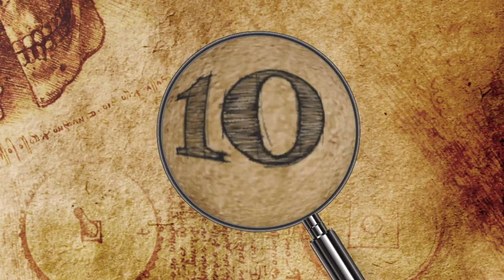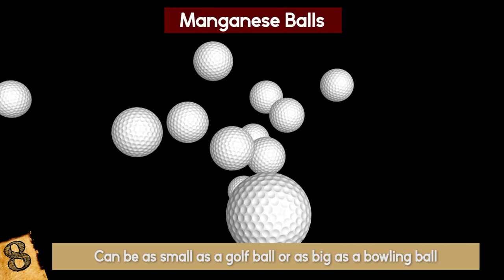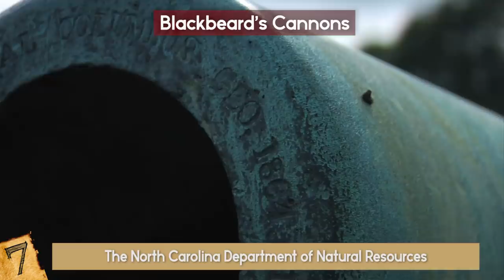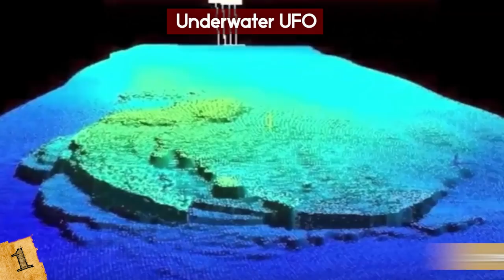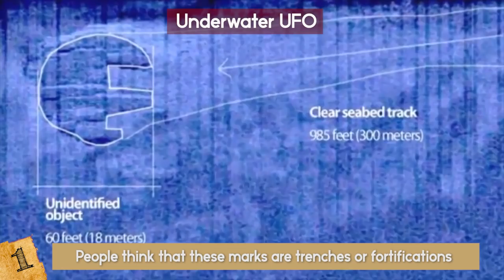STRANGEST Things Found In American Waters!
Check out the strangest things found in american waters! This top 10 list of weird and mysterious underwater discoveries will surprise you!

10. The Lost Sea
Located deep inside a mountain near Sweetwater, Tennessee is the Lost Sea. The Guiness Book of World Records calls it America’s Largest Underground lake and it is the world’s 2nd largest non-subglacial underground lake. This enormous lake is part of a cave system known as Craighead Caverns.
The visible surface of the lake measures 800 feet (240 m) long and 220 feet (67 m) wide. That’s as far as we can see with the naked eye. The rest of this extraordinary natural landmark is below the surface and currently being explored by divers. The exploration has covered a further 13 acres and they have found a series of mysterious rooms. Artifacts show that the Cherokee used to use these spaces and the first white settlers also used the rooms to store food and gunpowder. The divers and researchers aren’t sure if these caves were carved out by an ancient group of people or if they were formed naturally.
The lake is filled with trout and the area is known for its cave flowers. Cave flowers, or anthodites, have a needle-like structure and the ones by the Lost Sea are very rare. There are daily tours where you can take a walk and boat ride around the cave. It is definitely on my bucket list!!

9. Sea Life Tsunami
A more recent strange discovery is the arrival of new organisms popping up on American shores. Animals native to Japan are showing up in America after the earthquake and subsequent 40 meter (131 ft) high Tsunami in 2011.
The earthquake created devastation on an epic scale, but no-one could have predicted the effect the tsunami had on Japanese sea life.
In locations such as Washington State and Oregon, all kinds of items washed up, from tiny pieces of plastic to an entire dock. These items have carried a reported 289 species across the water from one nation to another. Some of their journeys have taken as long as two years. The species include mussels and a group of striped beakfish. In fact a specimen of the beakfish was kept and named the “tsunami fish” because of the incredible way it was raised aboard a fishing boat set out to sea by the earthquake.
There’s a worrying element behind this fascinating development. With big infrastructures on the world’s coastlines, the amount of stuff that can be washed away by a tsunami is pretty massive. Much of this material is plastic and highly durable. Combine that with the enormous pollution in our oceans and sea life has a selection of ready-made transport to choose from. It is kind of scary how all kinds of plastics and metals have made it easier for invasive species to travel across the ocean.
These transports are unlikely to decay anytime soon, since plastic pretty much lasts forever. More unexpected things could arrive on US shores over the coming years and the US ecosystem could get entirely out of whack.

8. Manganese Balls
A group of German scientists discovered something very unusual on the Atlantic Ocean floor in 2015. They were using an epibenthic sled which is a fancy name for a sample-collecting apparatus which is dragged along the bottom. To their surprise the sled collected a payload of manganese nodules. These objects are mainly ball-shaped and are formed when metal ore crystallizes onto things like fossils and rocks.
You would normally see balls of that size in regions like the Pacific, so to find them in the Atlantic was quite an eye opener. They carry important archaeological and geological information because they are thought to form over millions of years. They can be as small as a golf ball or as big as a bowling ball. As well as manganese, the balls contain other metals such as zinc or cobalt. But that isn’t the end of the story.
The scientists found a huge number of the balls, forming an enormous field. This is great news for tech companies because the metals are a vital element in the manufacture of things like smartphones. Next time you’re using your phone, think about what it takes to get that device to work the way it does!